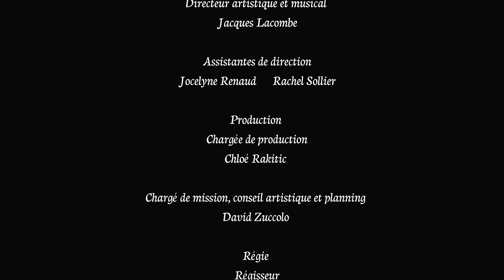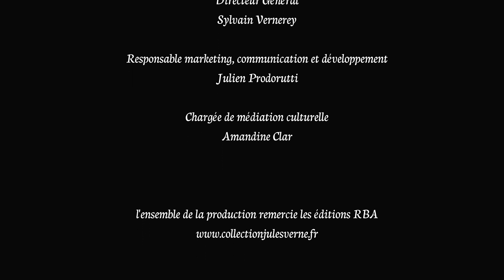Les incroyables aventures de Mister Fogg - Orchestre Symphonique de Mulhouse OSM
Partez pour un voyage extraordinaire autour du monde à l'écoute de la pièce de Marco Marzi, d'après le célèbre chef d'oeuvre de Jules Verne "Le tour du monde en 80 jours". Le récitant François Castang est Mister Fogg dans ce concert enregistré à la Cité du Train-Patrimoine SNCF à Mulhouse. L'Orchestre symphonique de Mulhouse est dirigé par Pierre Mosnier.

Merci à Lagoona et Denis Fenninger pour le son
Merci à radio Accent 4
Merci à L'arche production et Noé Michaud pour le montage
Merci à la Cité du train-Patrimoine SNCF pour son superbe accueil !
Vous pouvez aussi nous retrouver ici…